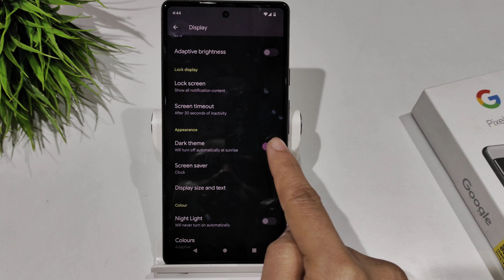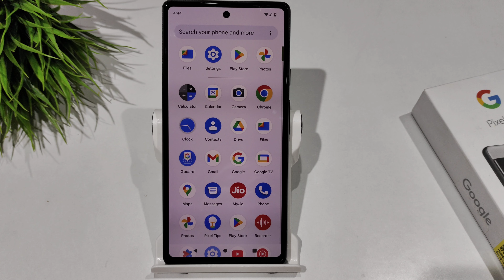How to turn off dark mode in google pixel 7 pro,7 | Dark mode ko kaise off karen